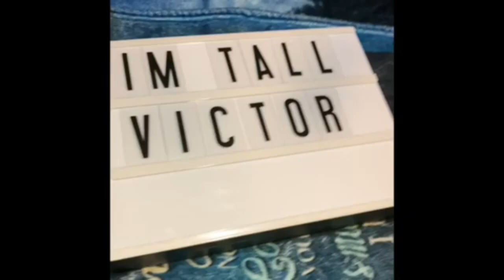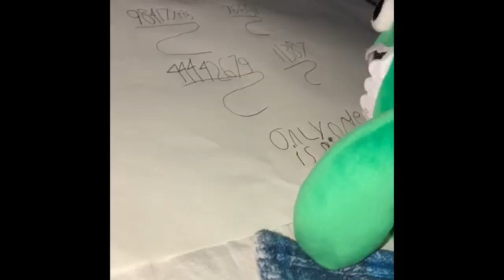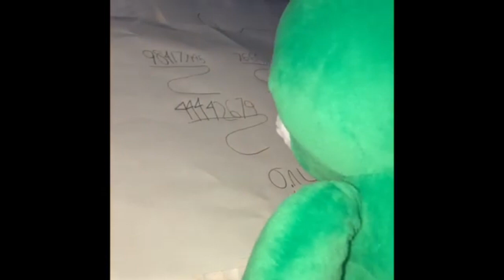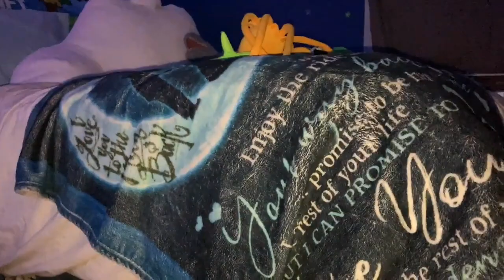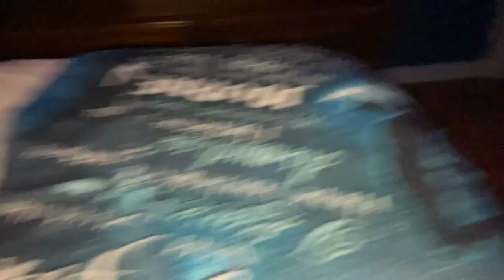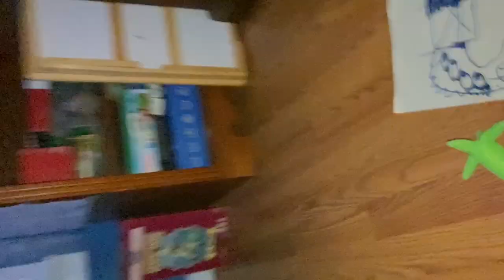Garten of banban the series season 1 all episodes